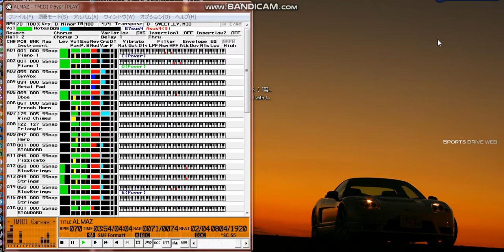【MIDI再生】Billie Hughes／WELCOME TO THE EDGE(邦題：とどかぬ想い)ドラマ「もう誰も愛さない」のエンディングテーマ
【MIDI再生】Randy Crawford／ALMAZ（邦題：スウィート・ラヴ）ドラマ「もう誰も愛さない」の挿入歌

 　曲　名　 】ドラマ「もう誰も愛さない」のエンディングテーマ
　　　　　　　　WELCOME TO THE EDGE(邦題：とどかぬ想い)
【　作曲者名　】Billie Hughes
【　作詞者名　】未使用
【アーティスト】Billie Hughes
【データ作成者】ＡＢ－ＦＬＹ
【 データ形式 】標準MIDIファイル(Format 1,TimeBass=480)
【　対応音源　】SC-55(GS)
【　圧縮形式　】LHA
９１年に、フジテレビ系列で放映されたドラマの３曲です。ドラマを見ている内に曲も好きになってしまい、打ち込んでしまいました。
　ジェットコースタードラマといわれた早い展開のドラマにふさわしい、とてもめまぐるしいオープニングの曲です...ので、アッという間に終わります。
  ジャンルはプログレだと思います。
【　ＡＬＭＡＺ（スウィート・ラヴ）/Randy Crawford　】
　ドラマでは、愛のテーマ（うーん恥しいヒビキだ）として多用されていた曲です。
  ジャンルはバラードです。
【　WELCOME TO THE EDGE（とどかぬ想い）/Billie Hughes　】
　ドラマのラストで、吉田栄作が「うぉーっ」と叫ぶ頃、バックで流れてた曲です。
  ジャンルはＡＯＲかな？
　別々にアップするつもりだったのですが、オープニングの曲があまりにも短いのでまとめてアップします。そうゆう訳で、でかくてすみません。それから、スタッフの方にもごめんなさい。
　甘口・辛口・叱咤・激励等　なんでもお待ちしております。
                                              ＡＢ－ＦＬＹ
Filename : MOU_DARE.LZH
解凍後のファイル内容
  MOU_DARE.DOC...いうまでもなくコレ
  NEVER_LV.MID...オープニングテーマ
  SWEET_LV.MID...ALMAZ（スウィート・ラヴ）/Randy Crawford
EDGE_LV.MID. WELCOME TO THE EDGE（とどかぬ想い）/Billie Hughes

放映………91年4月11日～6月27日 全12回 毎週木曜 午後10:00-10:54 フジテレビ系スタッフ…脚本：吉本昌弘  演出：楠田泰之/赤羽博
キャスト…吉田栄作，薬丸裕英，辰巳琢朗，伊武雅刀，佐川満男，中谷昇，田中美奈子
          山口智子，観月ありさ，伊藤かずえ，荒井乃梨子，かとうれいこ，江波杏子
おまけ……「欲」をテーマにした犯罪と悲劇のオンパレードといえるドラマの内容を、なにもそこまでしなくても」と自問自答しつつ、まとめてみました。
          しかし最終回で登場人物を殆ど殺してしまいながらも、一人の赤ん坊の誕生でハッピーエンドっぽくしちゃうなんて、ニクイ脚本だなあ。

  |　　　　　|  沢村卓也  | 宮本小百合 |  田代美幸  |
回| タイトル | (吉田栄作) |(田中美奈子)| (山口智子) |          その他

音色
 CH ｜ オープニングテーマ ｜     ＡＬＭＡＺ     ｜ WelcomeToTheEdge
  1 ｜Fingerd Bass        ｜A.Piano             ｜Strings(SlowAttack)
  2 ｜Fletless Bass       ｜A.Piano             ｜ContraBass
  3 ｜SyntheStrings       ｜Voice               ｜SynBass
  4 ｜Piano               ｜Voice               ｜Voice
  5 ｜HonkyTonkPiano      ｜Oboe                ｜Voice
  6 ｜Charang             ｜French Horn         ｜Strings
  7 ｜Chorus              ｜WindChime           ｜Strings(FastAttack)
  8 ｜Chorus              ｜Triangle            ｜Harpsichord
  9 ｜Timpani             ｜Harp                ｜Celesta
 10 ｜Drums               ｜Triangle&Castanet   ｜Drums
 11 ｜Tuba                ｜Pizzicato           ｜Timpani
 12 ｜Trombone            ｜Strings(SlowAttack) ｜Voice
 13 ｜French Horn         ｜Strings             ｜Santur
 14 ｜Strings(SlowAttack) ｜Strings(SlowAttack) ｜Clean&OverDriveGt.
 15 ｜Strings             ｜Strings             ｜Muted&DistortionGt.
 16 ｜SFX                 ｜---                 ｜ReverseCymbal